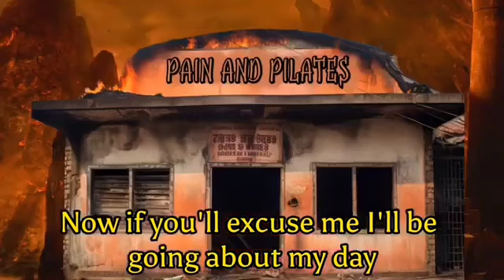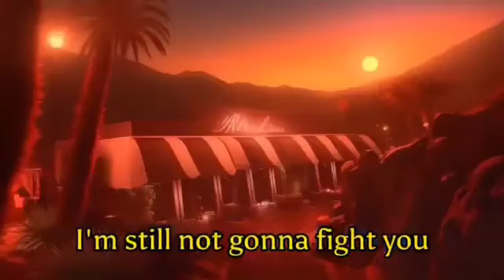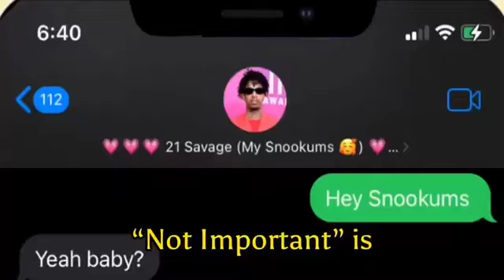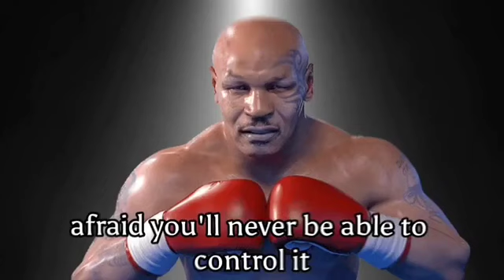mIke tYson story vs sAtan